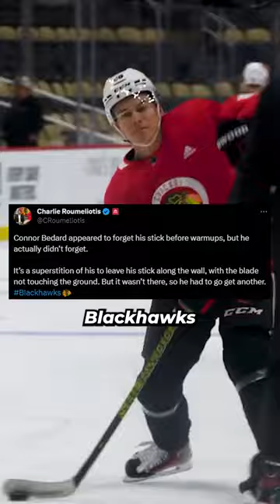Did Connor Bedard FORGET his stick...or is it just a superstition?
Opening night in the NHL was wild! From the Golden Knights Stanley Cup banner raising out of a slot machine, to the NHL debut of Connor Bedard. As well as, Connor Bedard seemingly forgetting to bring his stick with him for warmups...or is it just a superstition of Bedard's?